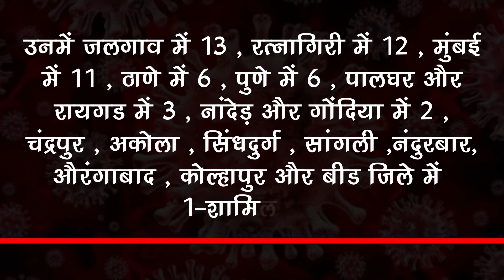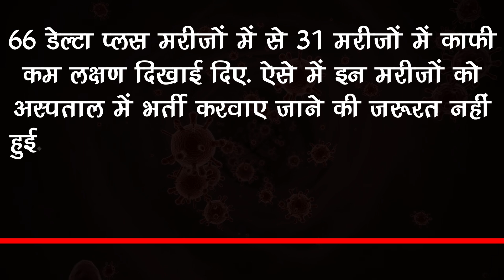Corona Virus : महाराष्ट्र में कहर बरपा रहा है डेल्टा प्लस वैरिएंट !!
Delta Plus Variant Wreaking Havoc In Maharashtra !!